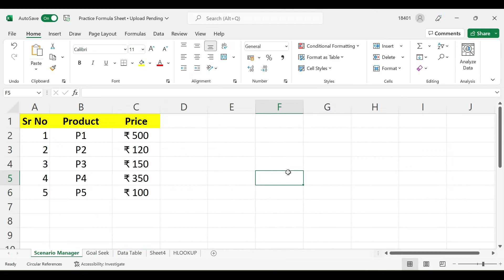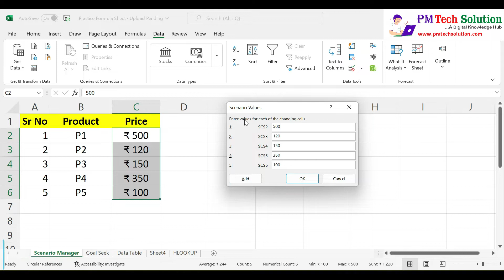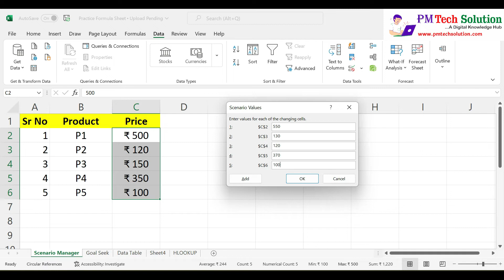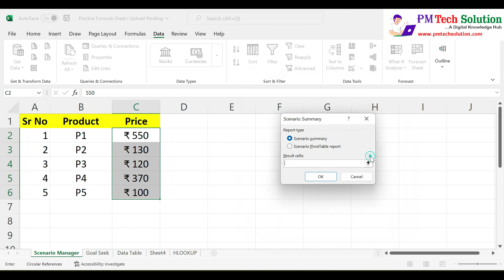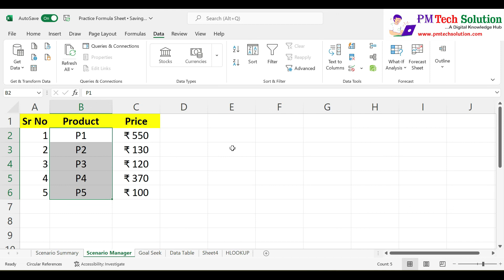How to Use Scenario Manager Option in MS Excel | Advance Excel Tutorial in Hindi Part 39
In this video, we learn how to  Use Scenario Manager Option in MS Excel.